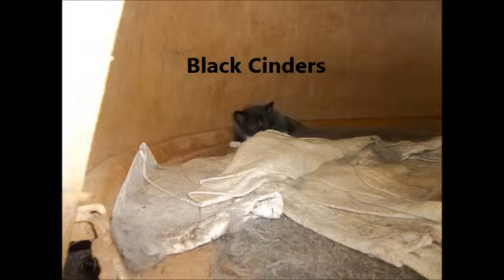Introducing The Smoky Tiger Pack! (cats) A Talented K9 Tonya Production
Just a short video Introducing most of the cats that will be featured in my videos. Mainly it's just identifying them so you will know them when you see them.
They all know tricks except for the kittens.

Hopalong "Smoky" Tiger- all grey, with darker gray stripes and a white spot on tummy. Yellow eyes. Boy.
Spice Tiger- white with gray stripes on tail, gray smudges on face, blue eyes. Boy.
Pinky- some may call it orange, I call it pink. darker 'pink' stripes on body, with white on chest and feet. yellow eyes. Girl.
Blossom I- traditional tabby. Girl.
William- traditional tabby. Yellow eyes. Very plush coat with darker black stripes. Boy.
Mud Buddy- White with dark brown stripes on tail, light gray feet and light gray face. with black stripes on sides of face and blue eyes.

*This is a 2013 video. Talented K9 Tonya Productions got better in 2014... visit our channel and watch our "Webisodes", which are short film stories with lots of tricks performed by dogs and cats to make a story.
This is one of like only three videos that isn't uploaded in HD on TalentedK9Tonya's channel.

WE JUST LIKE TO KNOW WHERE OUR VIDEOS ARE GOING AND HOW THEY ARE BEING USED